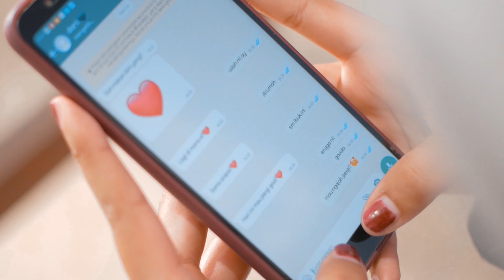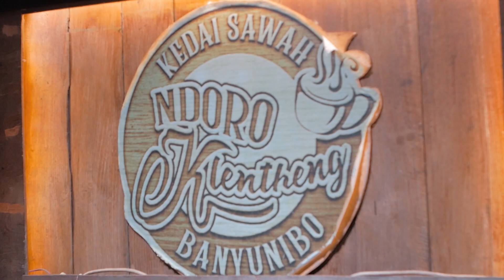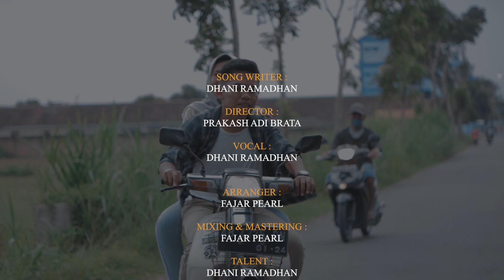Mugo Bahagyo - Syalut Official (Official Music Video)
Dipersembahkan untuk para penikmat lagu jawa semoga  bisa menghibur teman teman semua nya.

Title : Mugo Bahagiyo
Voc : Dhani ramadhan

Penyanyi : Dhani ramadhan
Song writer : Prakash Adi Brata

Dhani ramadhan
Audy
Hengky
Zusron
Serly

Thanks to :
Allah SWT
Rumah Tahfidz KH Agus Salim
Home Base